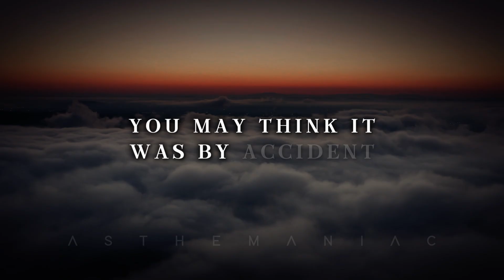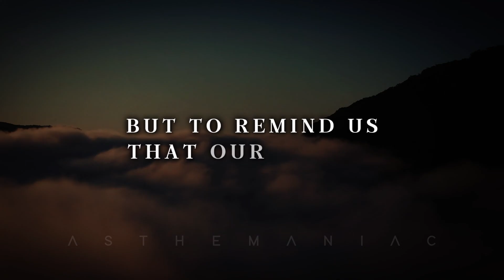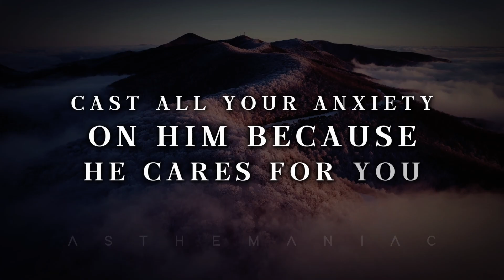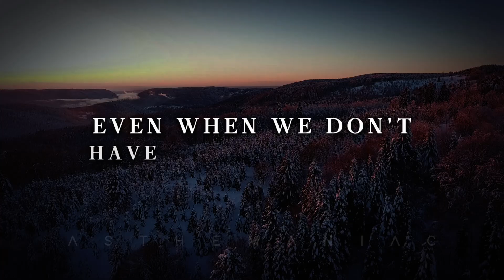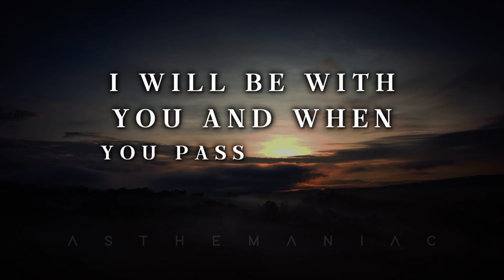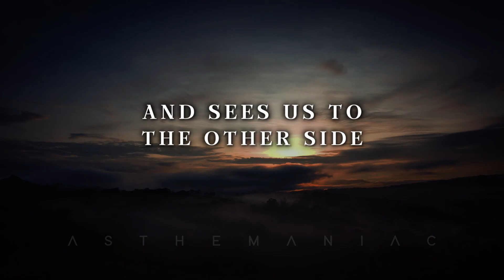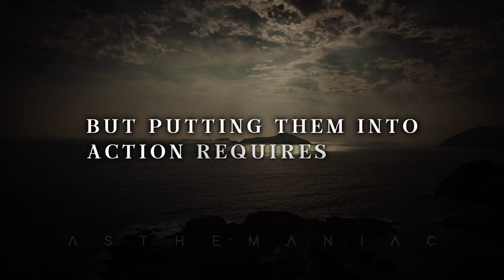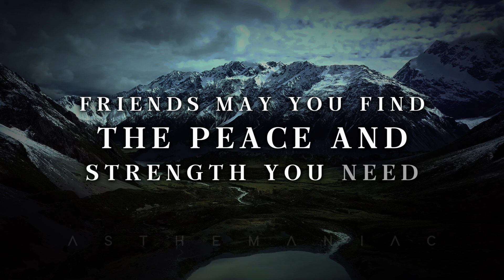God Has a Plan for Your Pain: Finding Peace When Life Doesn't Make Sense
About Video: Are you facing struggles that leave you feeling alone, afraid and unsure of what to do? This motivational speech shares 10 powerful biblical principles for how to rely on God's strength, wisdom and sovereignty even when your circumstances don't seem to make sense. Walk away feeling encouraged that our loving Father cares deeply about what you're going through and wants to help you through it all with His peace, direction and purpose.